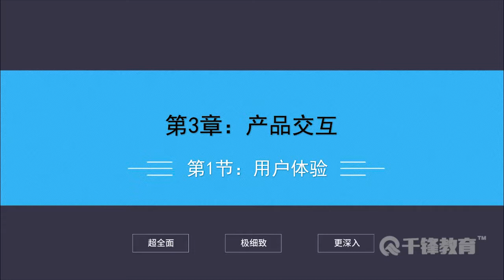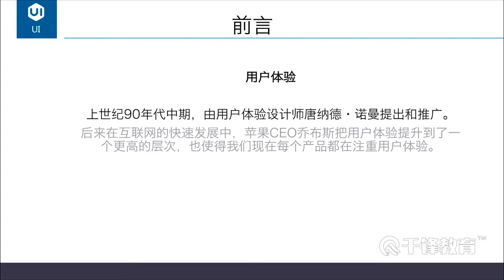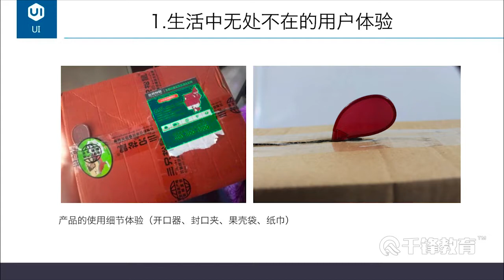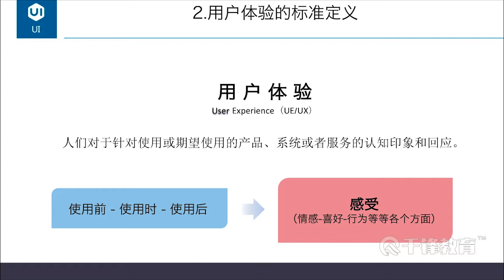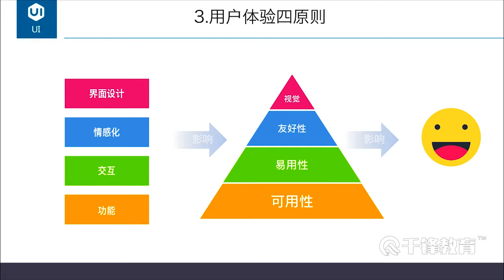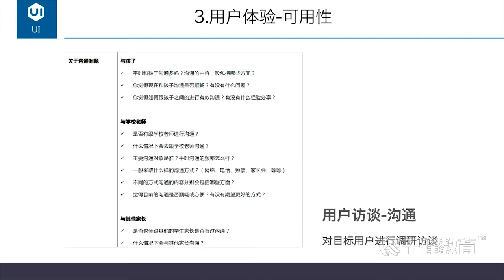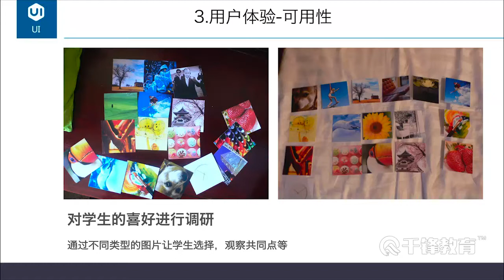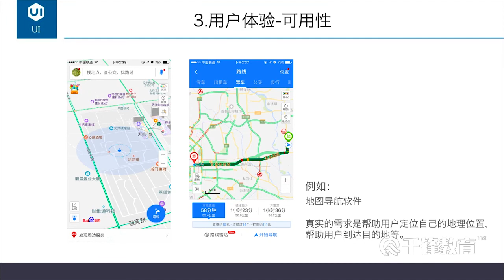千锋UI教程：22 产品用户体验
【千锋UI】移动端设计教程（51集）
课程介绍
课程讲解了图标设计、交互设计、移动端的规范及动效设计，通过学习可以运用PS、Axure、Sketch、AE等进行移动端的全流程设计。